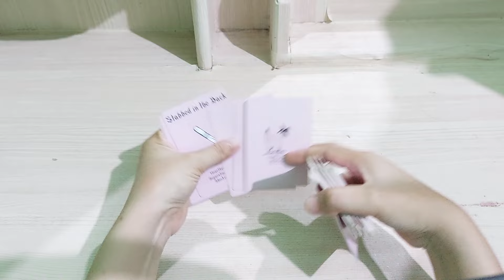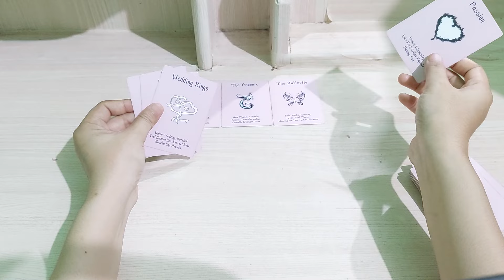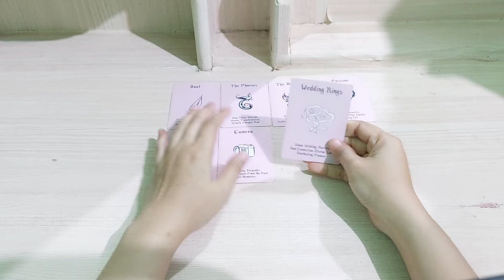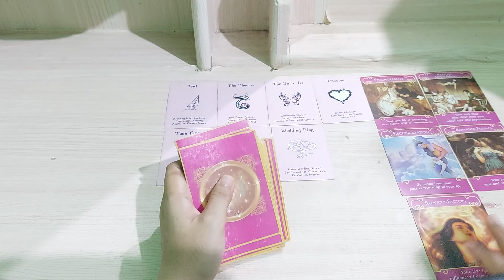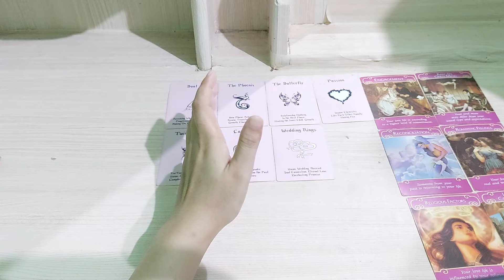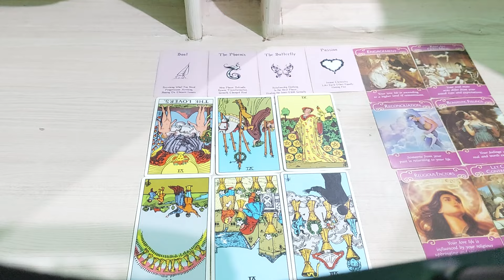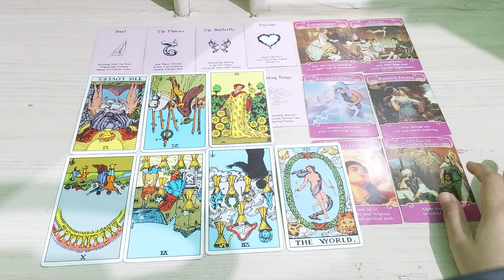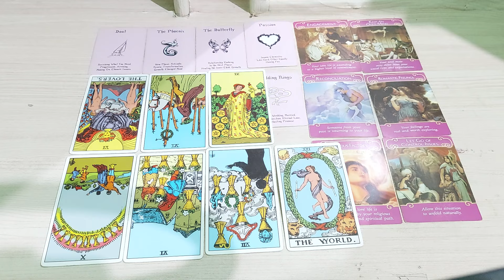dia merasa minder dengan kamu